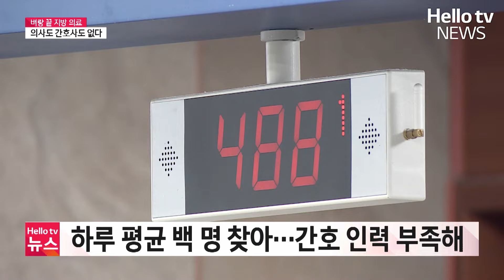의료진 태부족…공공의료 지원·의대 신설 절실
'벼랑 끝에 놓인 지방 의료' 기획 보도 이어갑니다.
지역 공공병원인 거창적십자병원에서는 연봉 3억 7천만 원에도 의사를 구하지 못하고 있습니다. 심지어 간호 인력도 부족한데요.
지역에서는 공공의료에 대한 지원도 늘리고, 인력 확보를 위한 의대 신설이 필요하다고 목소리를 높입니다.